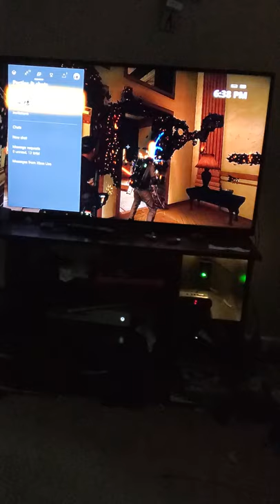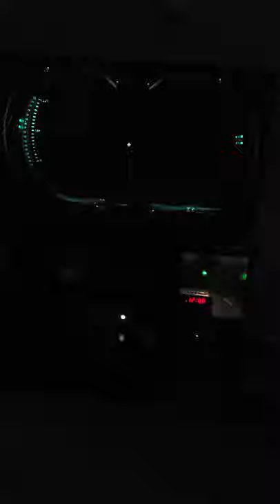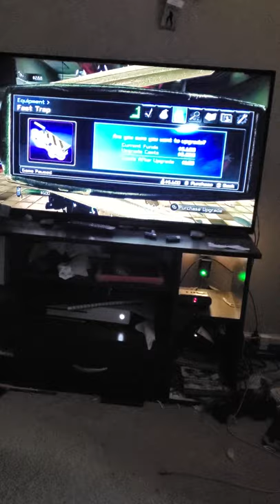Ghostbusters part II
0:10 no difficulty